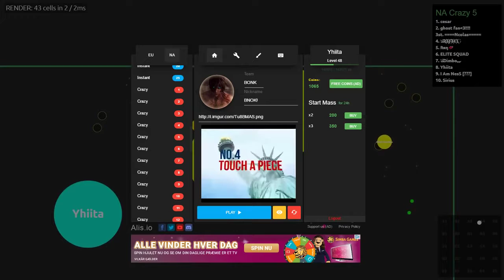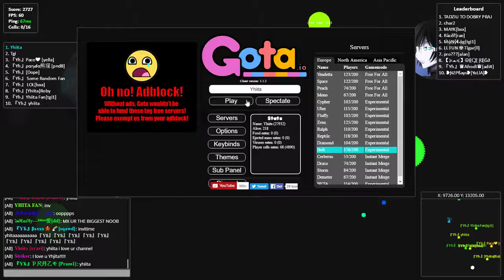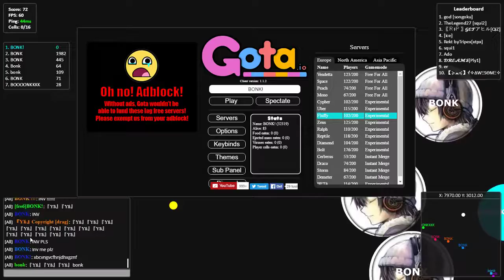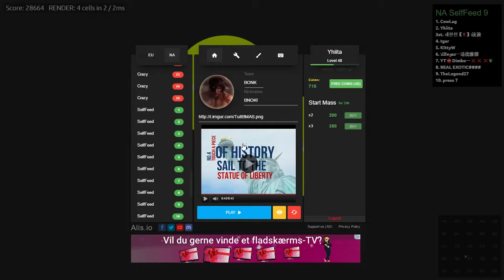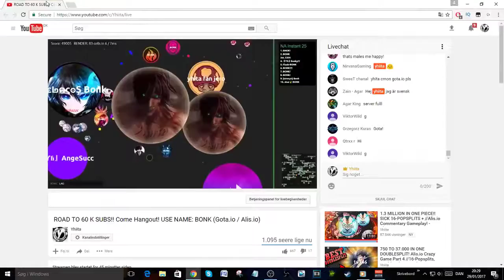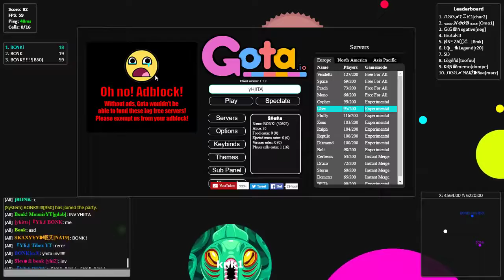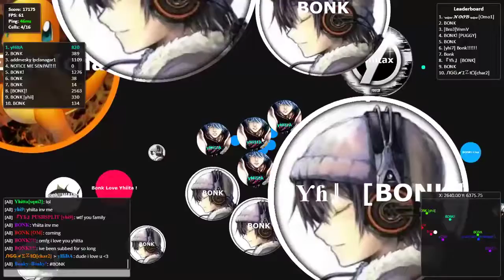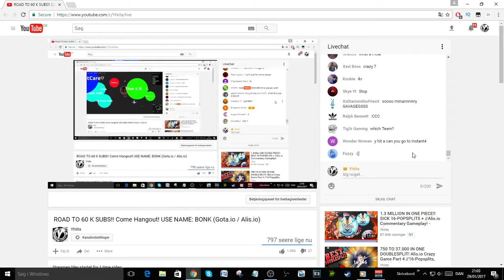ROAD TO 60 K SUBS!! Come Hangout! USE NAME: BONK (Gota.io / Alis.io)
Enjoy the stream // Region: EU // Server: Uber // Name: BONK! // Have fun 😀

Enjoy the stream // Region: NA // Server: Instant 12 // NAME: BONK // Have fun 😀

Rules:

1. DON'T post link unless I say so.
2. No spam.
3. DON'T ask for my skype.
4. DON'T use caps.
5. Have fun ;)